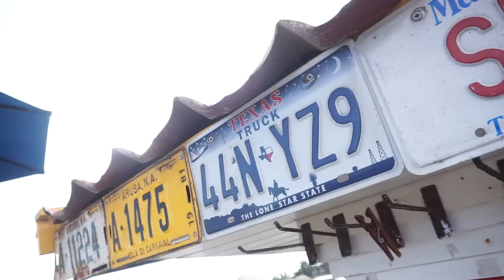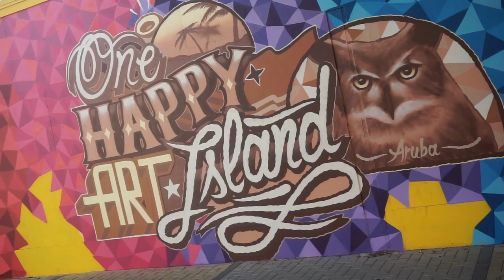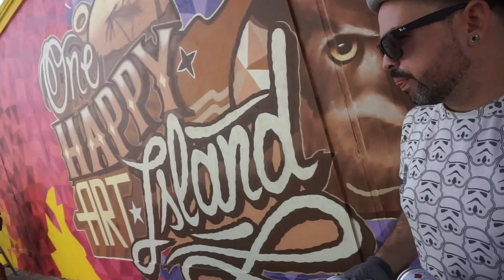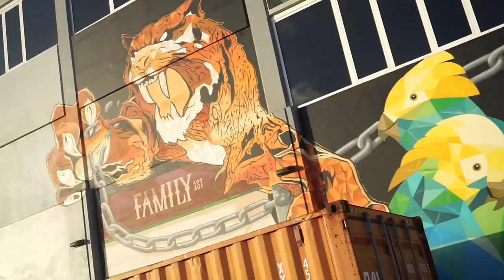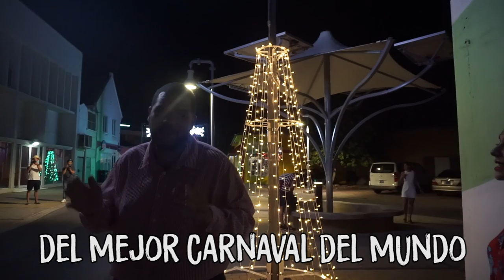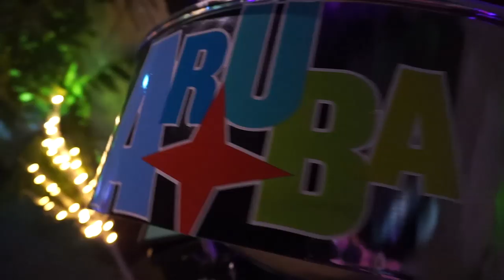ESTA ES LA ISLA MÁS FELIZ DEL MUNDO | Dolce Didi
Esta es la isla más feliz del mundo. Todos están felices con el gobierno, servicios de salud, educación y ¡¡¡tienen las playas más bellas!!!